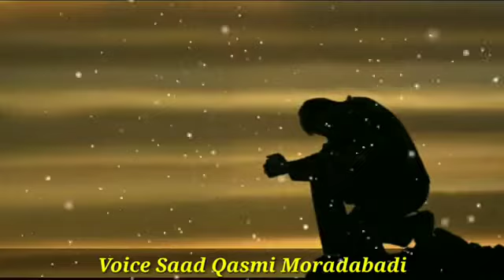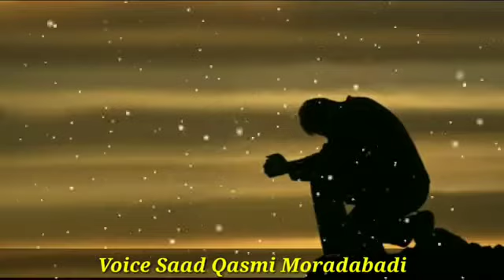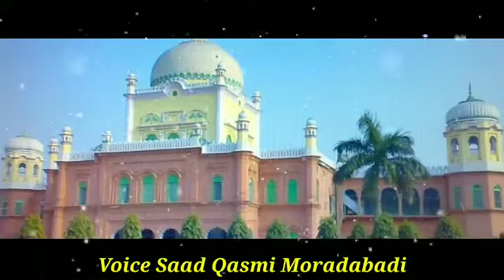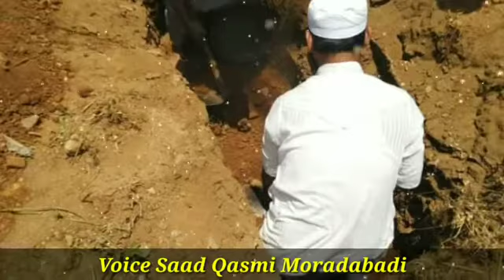Mufti saeed Ahmed Palanpuri rh ki inteqaal par New nazam